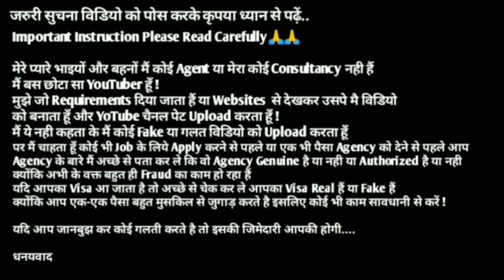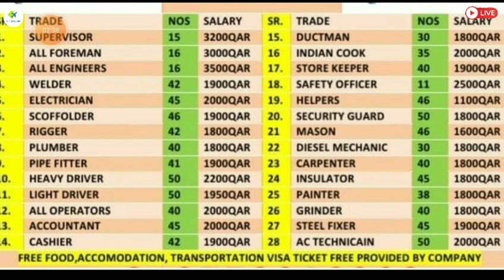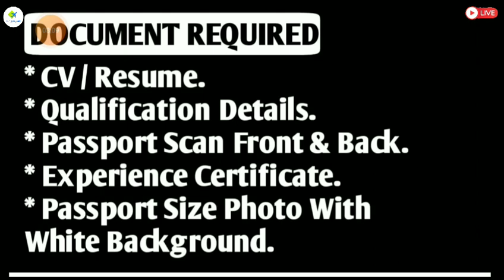Free Jobs In Qatar 🇶🇦 2021 ¦¦ Highest Salary Upto 3200 Qatri Riyal ¦ CV Selection ¦ Gulf Job Academy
Required Documents:-
(5) CV

GulfJob
KuwaitJobs
OmanJobs
BahrainJobs
QatarJobs
UAEJobs
DubaiJobs
DohaJobs
SharjahJobs
AbuDhabiJobs
SaudiArabJobs
ForeignJobs
GulfJobAcademy